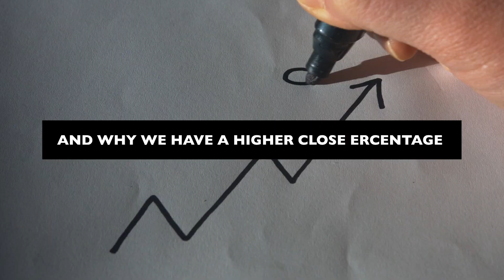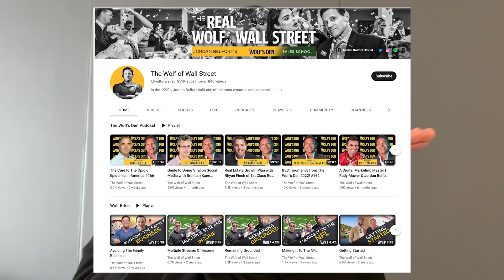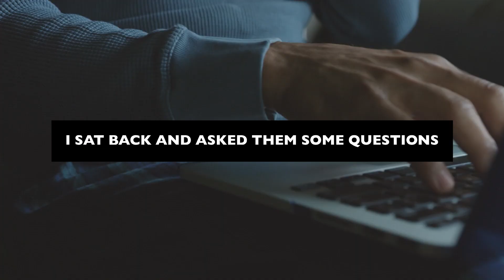How I Signed 5 SMMA Clients In 72 Hours